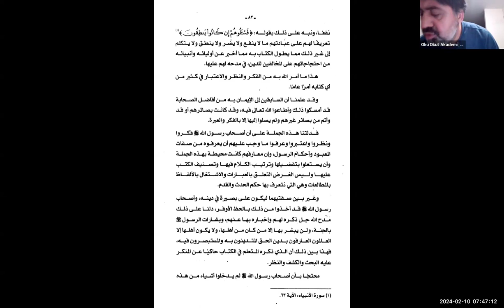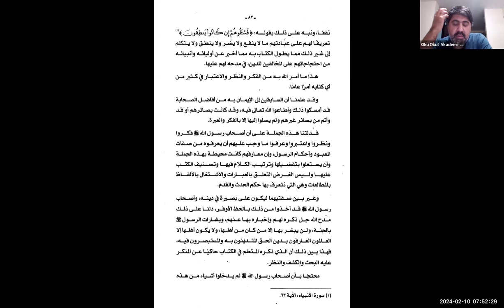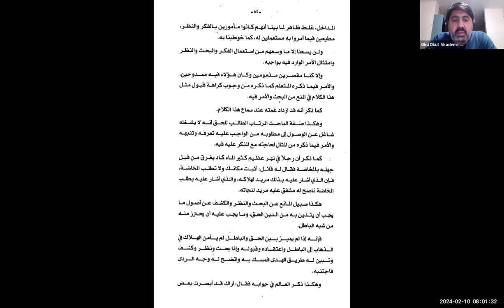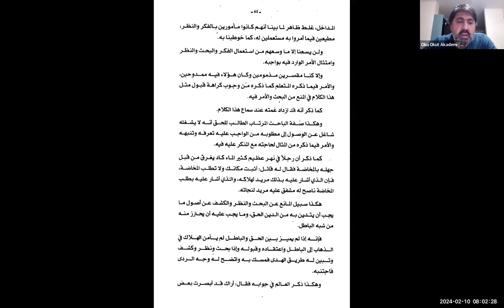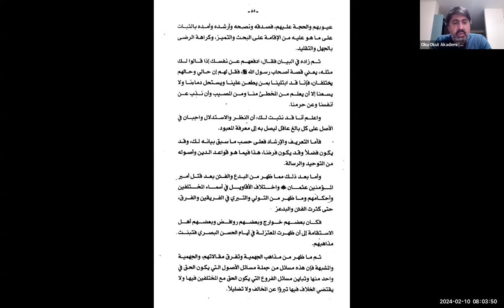13. İbn Fûrek - Şerhu’l-Âlim ve’l-müteallim Okumaları ss. 80-85 | Doç. Dr. Mustafa Selim Yılmaz